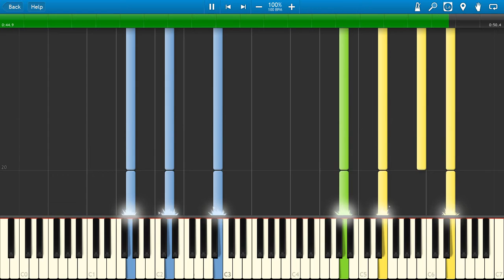Kickboxer Soundtrack Second Stone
Paul Hertzog Kickboxer (1989) Second Stone piano.